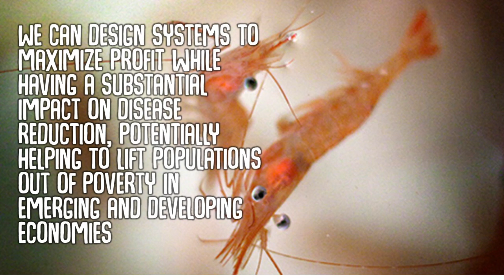HOW FATTY PRAWNS SAVE LIFE?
How fat prawns can save lives
CHECK OUT